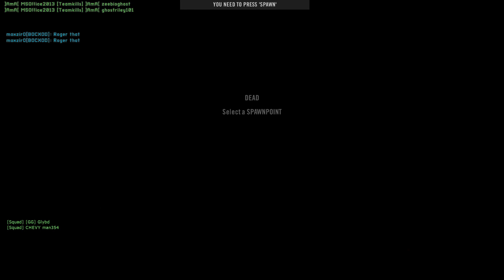Retarded Moments in Project Reality Part 21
Hello there good people of this beautiful planet,
I hope ya'll are having a jolly good day
This is probably by far the longest video I've made
Hope you malakas enjoy this low effort bull s#!8
and yeah do lemme know what ya malakas think about this intro
PEACE
OH yeah one more thing

F*&k YOU MARK